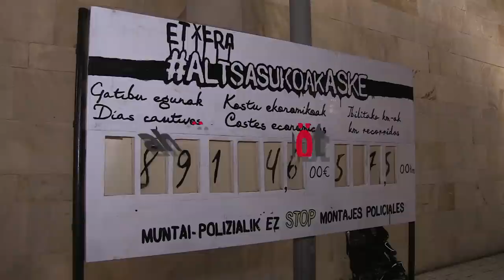Apagón solidario en Altsasu con los jóvenes que aún siguen encarcelados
A las 20:15 Altsasu se quedó a oscuras; todas las luces del pueblo se apagaron y la gente reunida en tres plazas del pueblo formaron las palabras hamaika aske con velas y linternas.